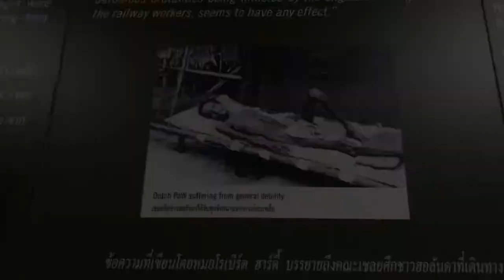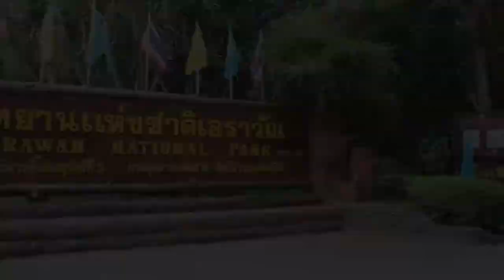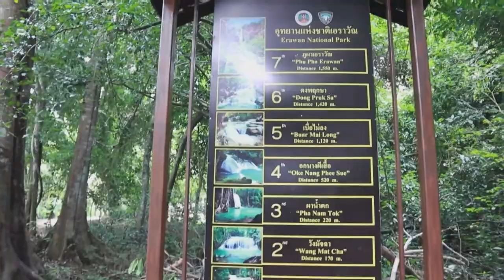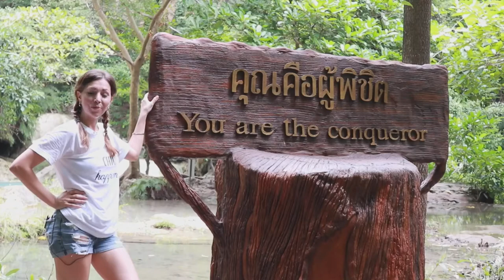Kanchanaburi, Thailand-Small Town With a Lot to Offer! • I’m Jess a Girl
Kanchanaburi is a rural town 2.5 hours west of Bangkok. It is home to the history of the Thai- Burma Railway and Bridge over Kwai River, and the infamous, bright blue Erawan Waterfalls.

Be sure to see more of life in Thailand by filling me via Instagram: